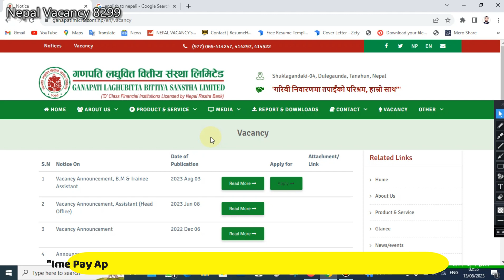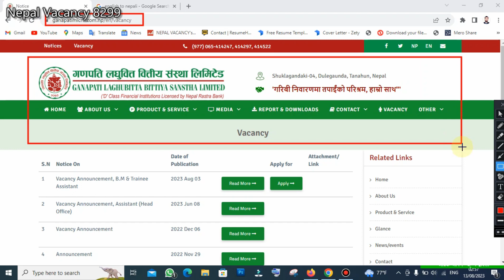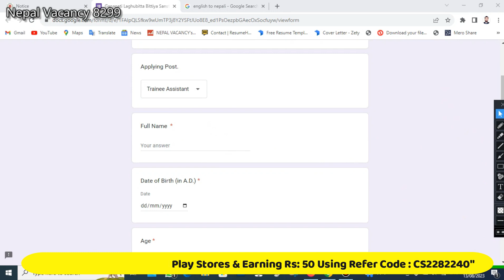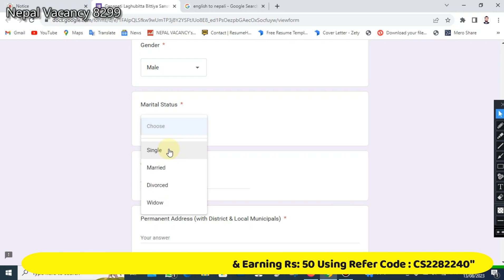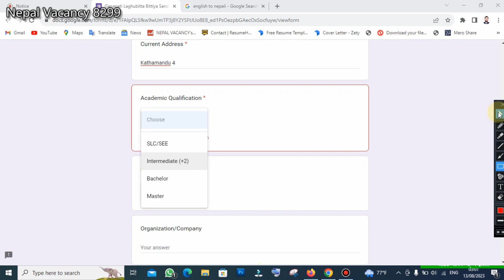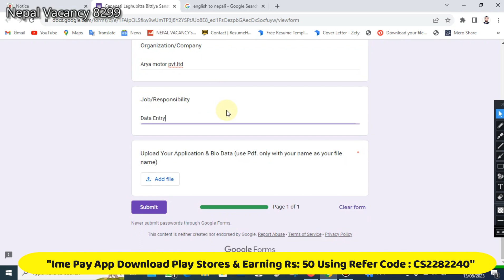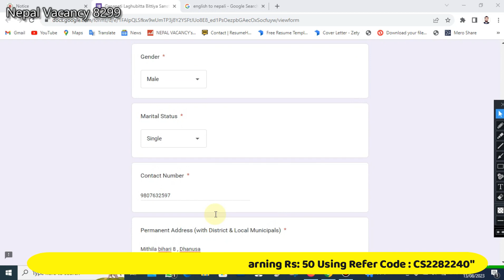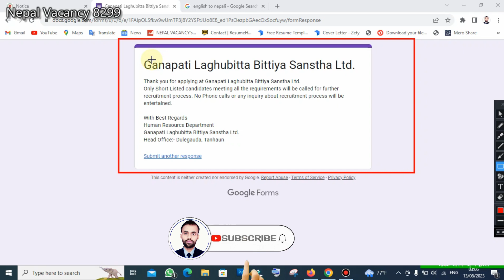✅ How To Apply Ganapati Laghubitta Bittiya Sanstha Job Vacancy | New Vacancy laghubitta sanstha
I Am Working For Only Hard !

topic 2
topic 3

Timestamps

0:07 intro
4:25 First Topic Covered
0:05 End Third Topic Covered

Contact & Social